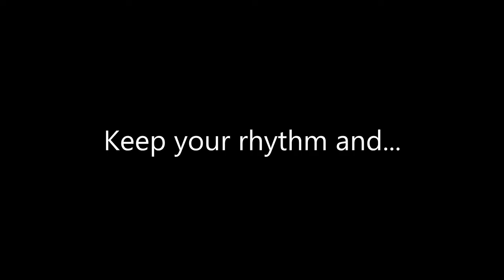Beat Beat Shooter Reveal Trailer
Reveal trailer for our new game Beat Beat Shooter a 2d sidescrolling rhythm shooter!

Are you social? so are we!